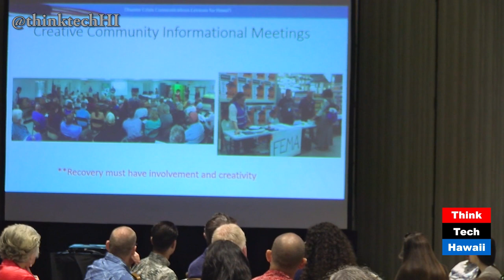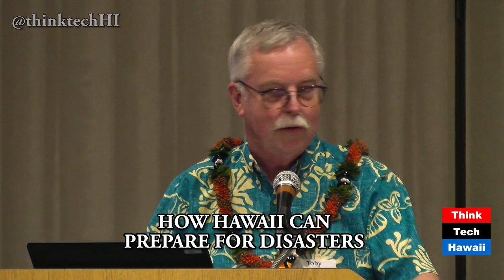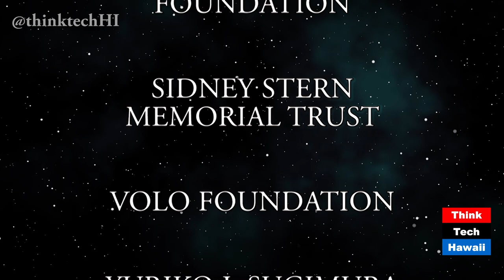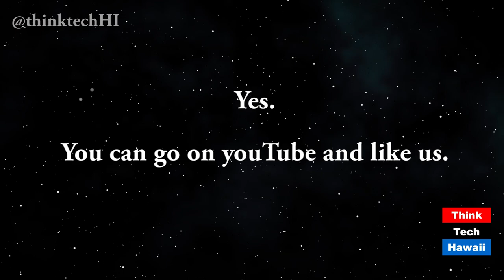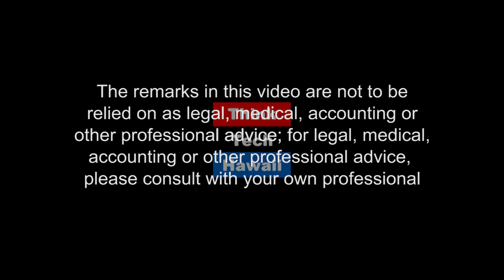How Hawaii Can Prepare for Disasters (episode 362)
RB Kelly and Cynthia Sinclair take a look at the "Lessons for Hawaii from the 2017 Atlantic Hurricane Season". It was put together by the Partnership for Pacific Resilience and Natural Disaster Preparedness Training Center. The conference took a look at the state of readiness for Hawaii for natural or man-made disasters, by hosting experts in the field. Speakers included Jennifer Sabas, of the Partnership for Pacific Resilience, Karl Kim, of the National Disaster Preparedness Training Center, Tim Manning, former Deputy Administration for Federal Emergency Management Agency, a panel moderated by Ray Tanabe, of the National Weather Service, including Dennis Hwang, of Hawaii Sea Grant, Kevin Sur, of Ohio EMA, Irvin Mason, of the Virgin Islands EMA, Carmen Concepcion, from the University of Puerto Rico, a panel moderated by Connie Lau, of HEI, and Toby Clairmont, of Hawaii EMA, including Roy Amemiya, of the City and County of Honolulu, Matt Cox, of Matson, Ron Cox, of Hawaiian Electric, Chris Crabtree, of Hawaii Healthcare Emergency Management Coalition, Jerry Dolak, of the Outrigger Resorts and the Hawaii Visitor Industry Security Association,  Ernest Lau, of the Honolulu Board of Water Supply, and John Wood, of Paycom, a luncheon speech by Paxi Paster, of keystrong.org, as well as breakout session by Jeff Payne, of NOAA, Ron Kouchi, of the Hawaii State Senate, and Susan Tai, regional director for Partners for Pacific Resilience.
Think Tech also walked the floor to get the feedback from the attendees about the conference.
Also includes a commentary by Keli'i Akina about the rail.
Original Air Date March 25, 2018. Episode 362